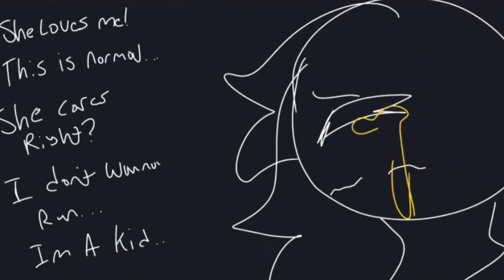CUT MY HAIR ((Positive vent)) continuation of bad vent.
life is getting better for me
I'm in a safer place now without any negatively to hold me down..im loved and taken care of now and I cut my hair to prove to others I'm a changed person and love myself more than anything I pray life stays this way.
I'm living with my dad and grandma now that's why life is getting alot better..thank you all for the positive comments in the old vent. you're prayers and love really helped me through hard times. and now I can officially say I'm home and in a place where I'm loved :)
and im proud.